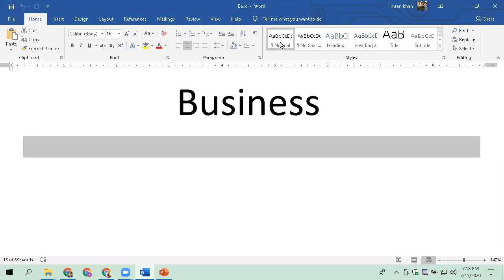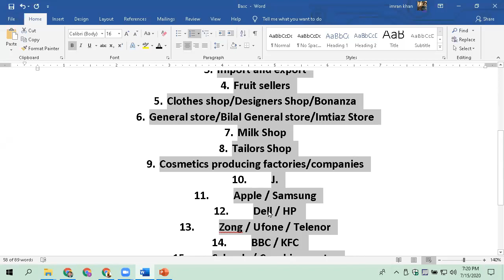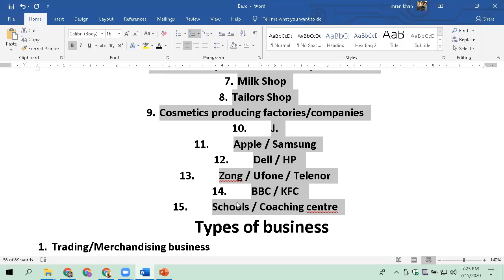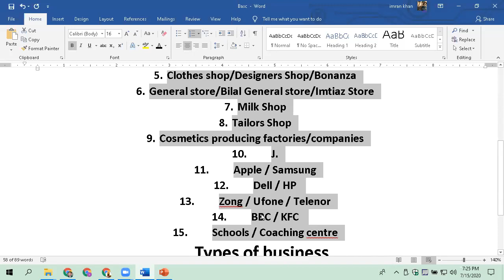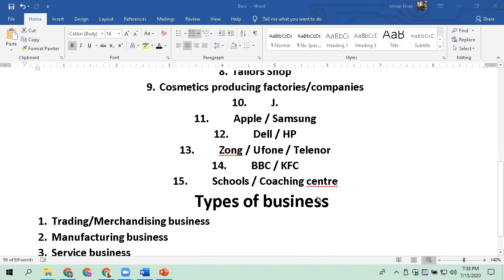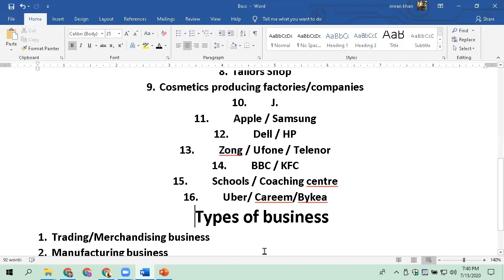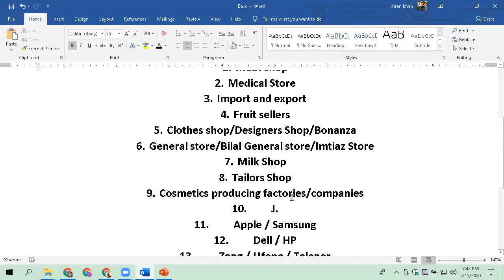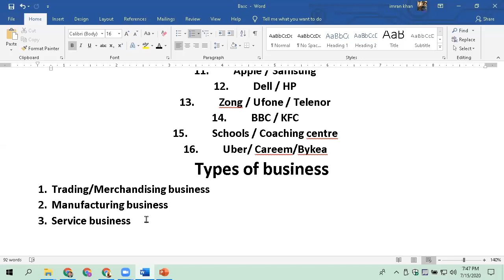XI - Accounting Lecture 04 Basic Accounting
XI Accounting L 04
Dated 15-July-2020